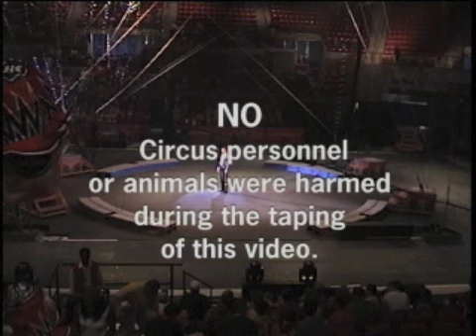Circus Train Adventure 2: Life On The Road (Part 4 of 4)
While on tour with the Ringling Bros. and Barnum & Bailey Circus, my father Lane Venardos joined me on the road for long visits. His fascination with Trains and Circus life inspired him to capture a lot of our experiences on video... and his 40+ years as a network television producer turned what was essentially a home movie into a totally unique and amazing documentary.

The seven mini-movies we made became a sensation among show cast and crew, and are a lasting and wonderful testament not only to my incredible adventures as Ringmaster for The Greatest Show On Earth, but to the exceptional skills and extraordinary heart of my father, Lane Venardos.